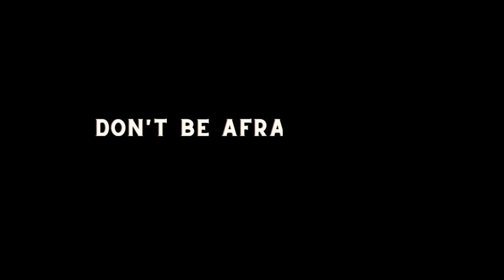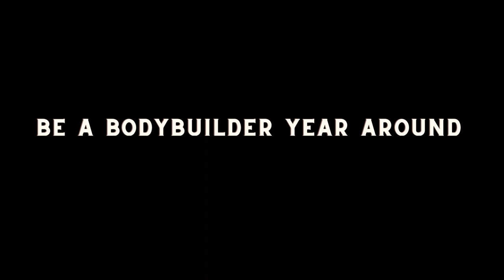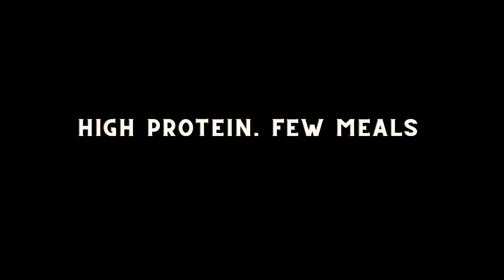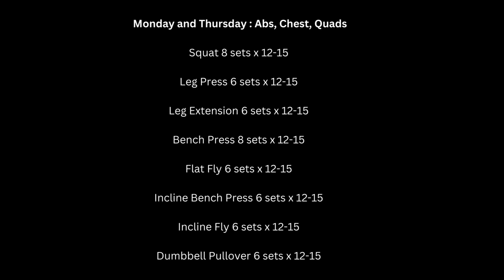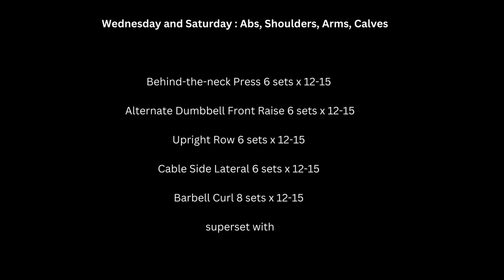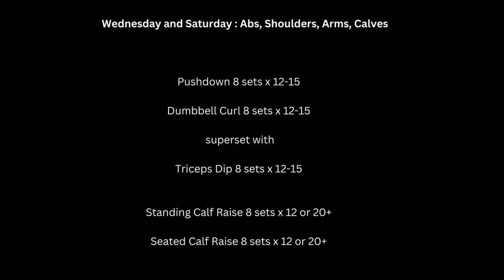Serge Nubret's Pump Training ! High volume training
Welcome to Legendary Muscles.

Serge Nubret, a.k.a. The Black Panther, was a famous bodybuilder of the Golden Era. He was a French TV star with an aesthetically developed physique. In this video, we have covered his unique training methods that he used to achieve his great physique. He was placed second behind Mr. Olympia in 1975. On April 19, 2011, he died at the age of 72.